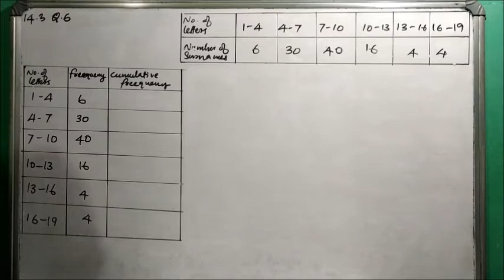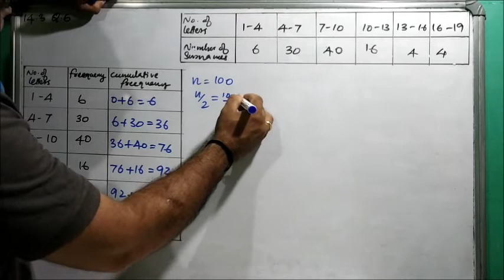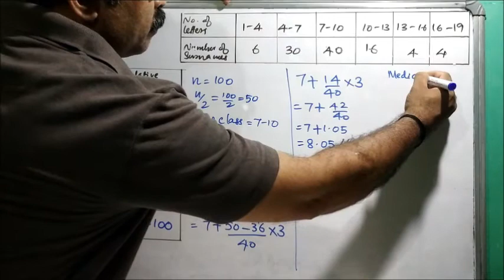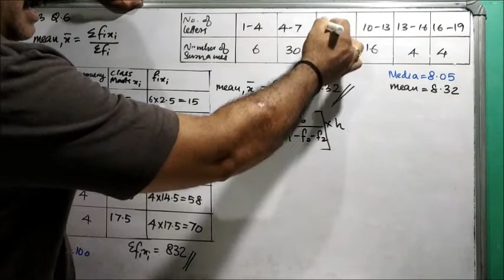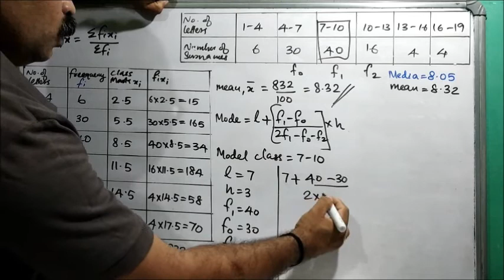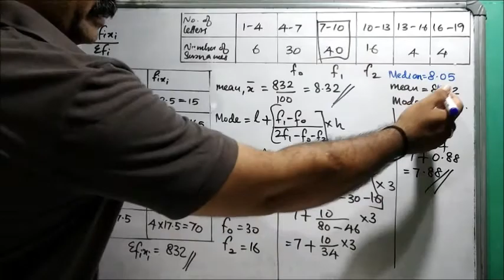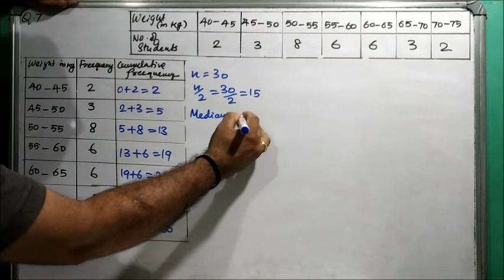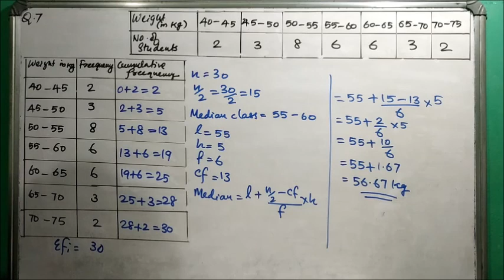Statistics CSBE Class 10 Maths Chapter 14 in Malayalam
Q.6 and 7 from Ex-14.3 are explained